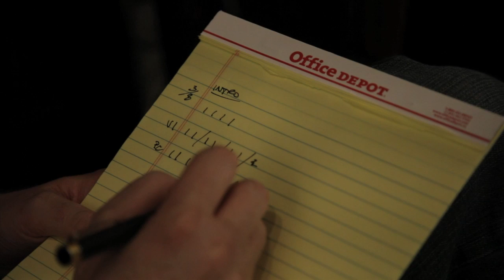The Making of Natalie LaRue's "Even Now" EP (Releasing Summer 2012)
Almost a decade since Natalie's days in the band LaRue, new songs have emerged from her heart, filled with a maturity, passion and depth. She is releasing an EP titled, "Even Now" in the summer of 2012. Here is a little sneak peek into her time in the studio.